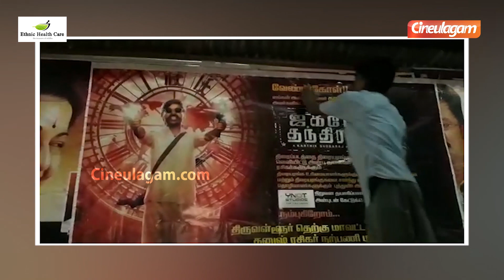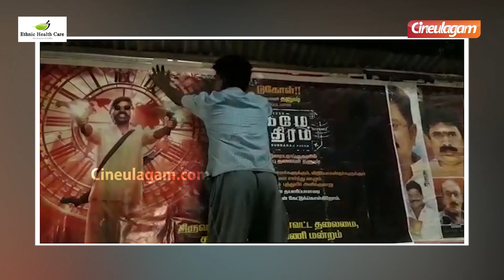தளபதியை பார்க்க திக்கு முக்காடிய ரசிகர்கள்...Exclusive Video. | Thalapathy Vijay Fans Meet | Dhanush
Dhanush fans request to YNOT studio. Watch the video to know more...